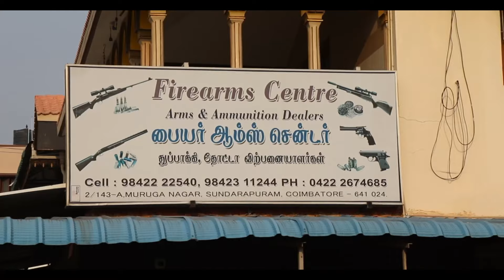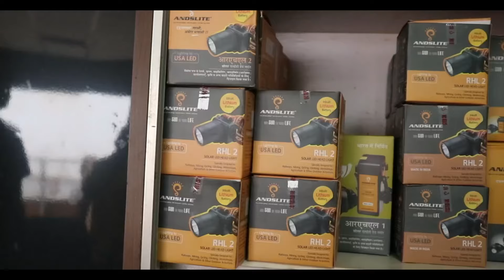Air Gun & Pellets in Coimbatore ||No License || Everyone can Buy || 100% Worth -Ashiq’s Dayout